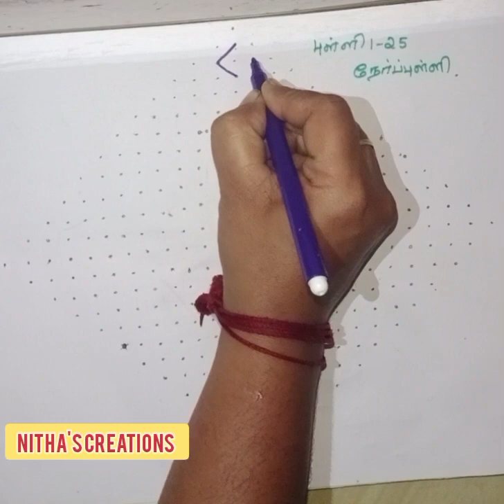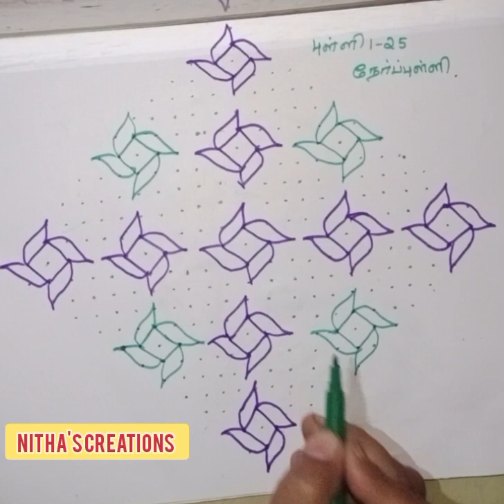25*1 pulli kolam easy method. big kolam but simple method